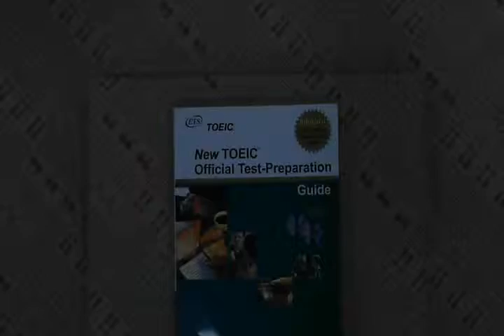TAAZE｜New TOEIC Official Test-Preparat ... 二手書書況 9789868017726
TAAZE｜讀冊生活網路書店「New TOEIC Official Test-Preparation Guide」，找二手書請至